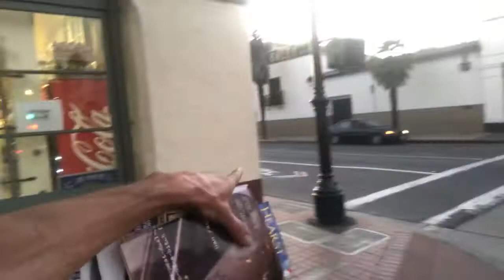BOUNCER REVENGE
THE LORD AFTER WALKING 60 MILES GOES TO GET ANGER MANAGEMENT AT A PIZZERIA WITH A BOUNCER FROM LA THAT THE LORD WANTS REVENGE.